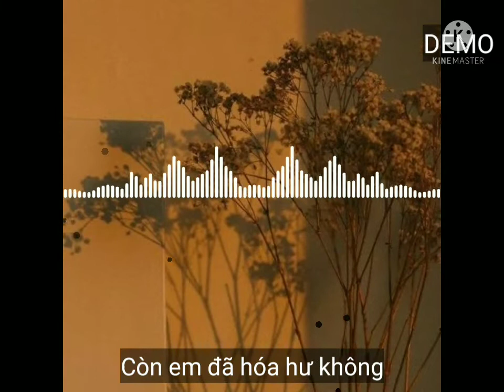BẢN DEMO KHÔNG HOÀN THIỆN | Bùi Anh Khoa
đăng ký ủng hộ mình nha